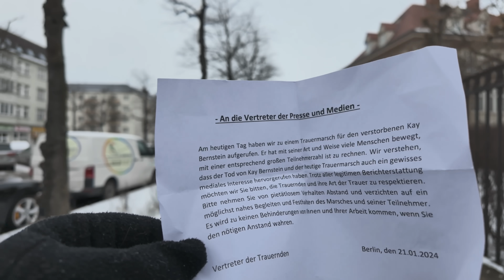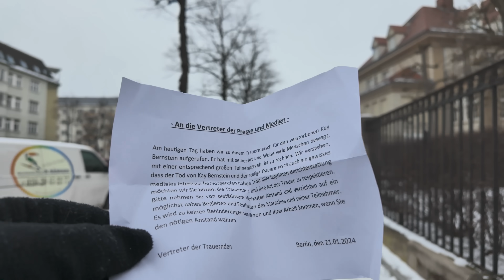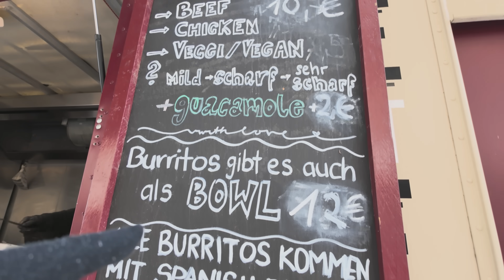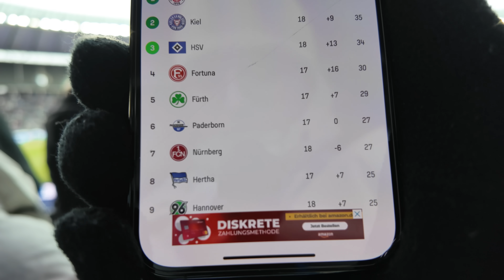Der traurigste Stadionvlog meines Lebens | Hertha vs. Düsseldorf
Ich hab das Spiel Hertha BSC vs Fortuna Düsseldorf besucht, durch den Tod von Kay Bernstein war das war der wohl traurigste Stadionbesuch meines Lebens..

🏠Impressum:
24118 Kiel